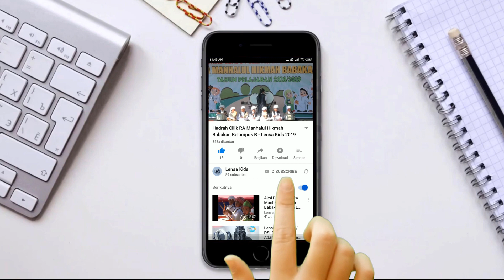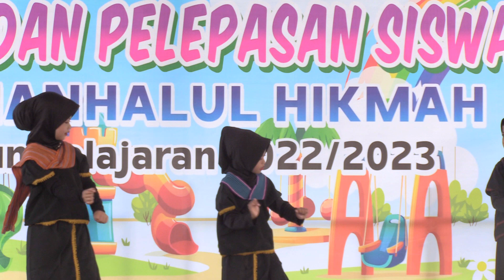TARI KREASI INAQ TEGINING PADA PELEPASAN SISWA RA MANHALUL HIKMAH 2022-2023